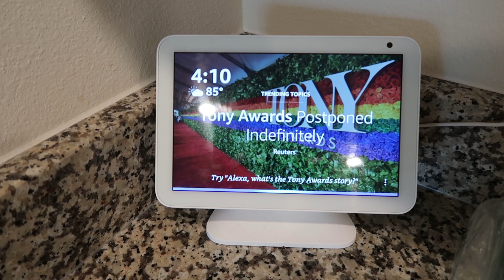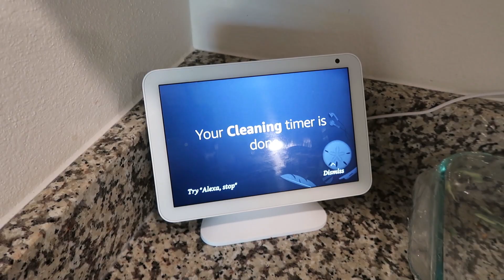Extreme Power Hour Clean With Me | Speed Cleaning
Today's video is a speed cleaning while my toddler takes her afternoon nap and I wanted to see just how much I could get done with only an hour.